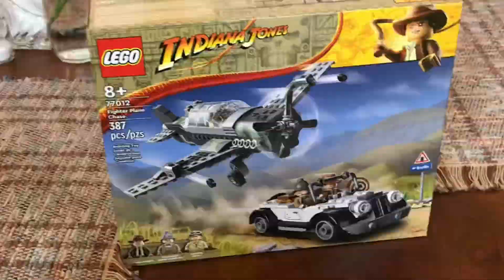I AM SO HAPPY RN #